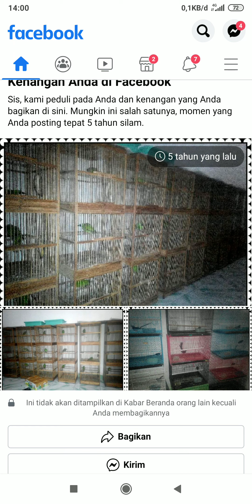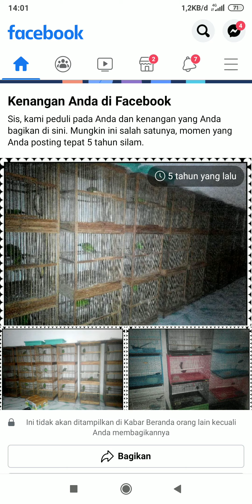Cucak ijo datang 100 ekor ini crita 5th lalu